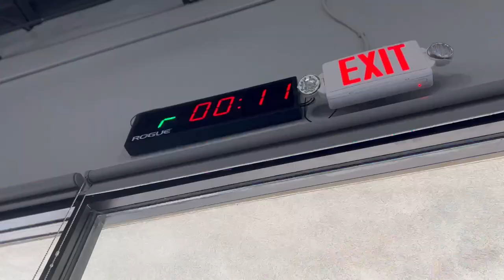Baka’z Mann Garage Games Masters Tour ‘22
Here are some Highlights from The Garage Games Baka’z Mann won 🥇